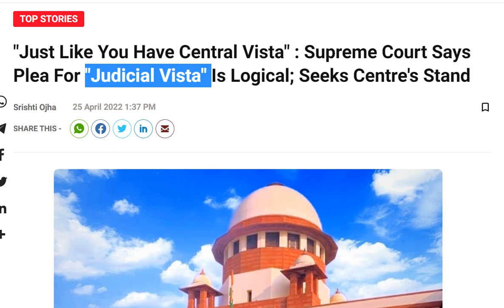If you have CENTRAL VISTA give us our JUDICIAL VISTA, says Supreme Court - Why it is important ?